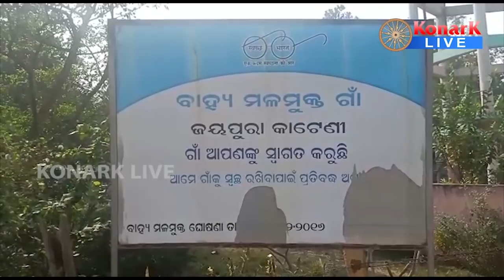ପାଣି ପାଇଁ ଡହଳ ବିକଳ ଗ୍ରାମବାସୀ, ଢେଙ୍କାନାଳ || DHENKANAL NEWS